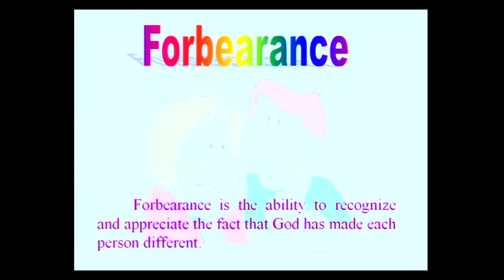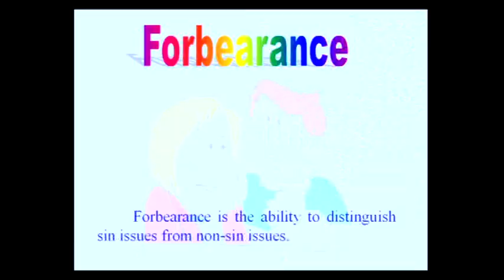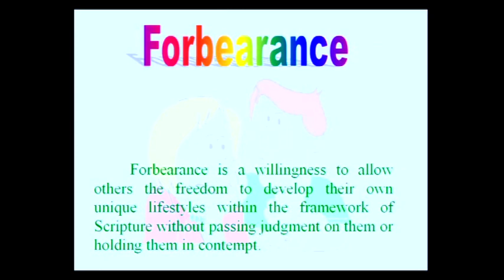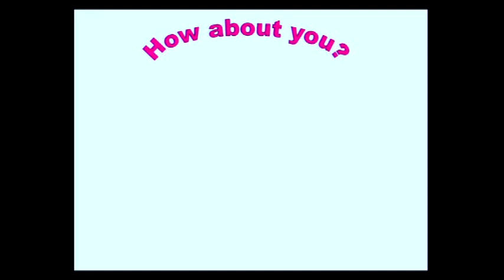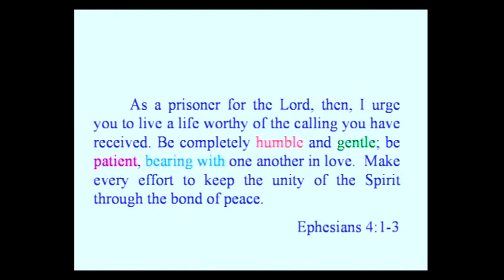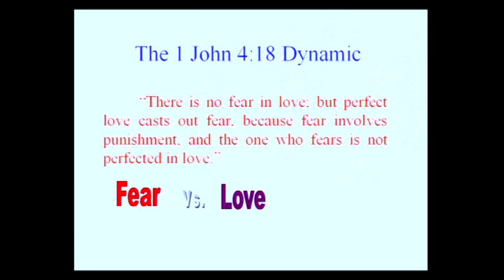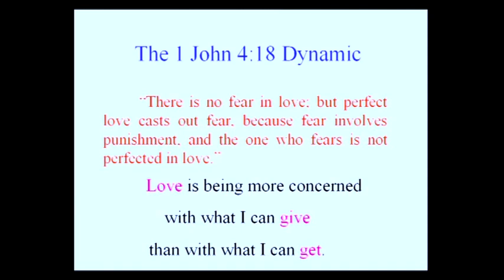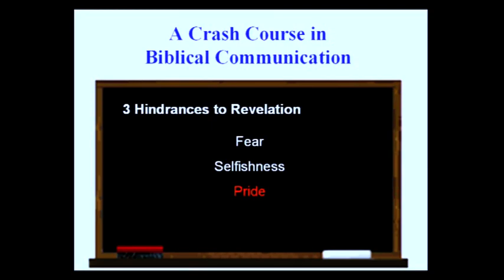Bijbelse communicatie in familierelaties | Lou Priolo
Upload van Heart Cry Nederland.